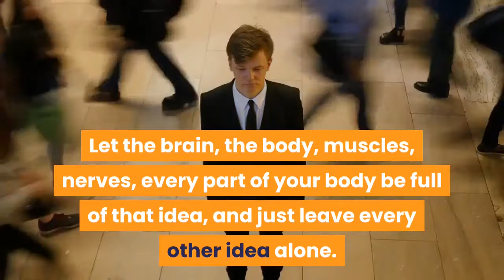Swami Vivekananda Words of Inspiration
Swami Vivekananda quotes | Inspiration and Motivational for Youth
Vivekananda Quotes in English. This video is of life changing motivational Quotes of Vivekananda in English

Swami Vivekananda

swami vivekananda video
Quotes and saying about everything
Quotes
motivational quotes for successful life
motivational quotes
motivational inspirational quotes for men
most motivational quotes
most beautiful quotes
mittan gupta
life change quotes
Inspiring Quotes by Swami Vivekananda
inspiring quotes by
inspirational quotes
inspirational quotes for man
inspirational quotes for kids
inspirational quotes about life and love
inspirational quotes about life
inspirational english quotes
inspirational and motivational quotes
english quotes in life
english quotes
english motivational quotes
english motivational & inspiring quotes
english love quotes
50 Powerful Quotes That Can Change Your Life & Free Your Mind
50 Powerful Quotes That Can Change Your Life & Free Your Mind
50 Inspirational Quotes By Swami Vivekananda
20 Powerful Quotes That Can Change Your Life & Free Your Mind
20 Inspirational Quotes By Swami Vivekananda
10 Inspirational Quotes By Swami Vivekananda

Being true to oneself “The greatest religion is to be true to your own nature. Have faith in yourselves.”

“Strength is Life, Weakness is Death.
Expansion is Life, Contraction is Death.
Love is Life, Hatred is Death.”

Self reflection - "Talk to yourself once in a day, otherwise you may miss meeting an intelligent person in this world."

Choosing your words carefully
"Truth can be stated in a thousand different ways, yet each one can be true."

True happiness
“The great secret of true success, of true happiness, is this: the man or woman who asks for no return, the perfectly unselfish person, is the most successful.”

Hurdles and progress
“In a day, when you don't come across any problems - you can be sure that you are travelling in a wrong path”

Following the heart
“In a conflict between the heart and the brain, follow your heart. ”

Passionately chasing your dream
“Take up one idea. Make that one idea your life; dream of it; think of it; live on that idea. Let the brain, the body, muscles, nerves, every part of your body be full of that idea, and just leave every other idea alone. This is the way to success, and this is the way great spiritual giants are produced.”

"Be the servant while leading. Be unselfish. Have infinite patience, and success is yours."